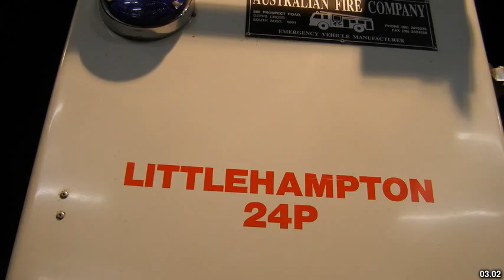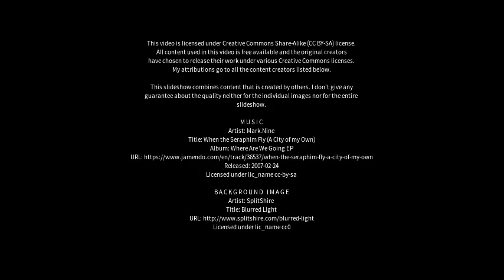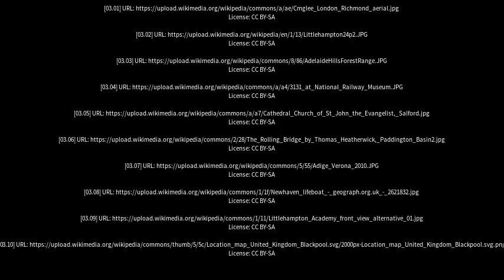Best places to visit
Best places to visit - Littlehampton (United Kingdom) Best places to visit - Slideshows from all over the world - City trips, nature pictures, etc.